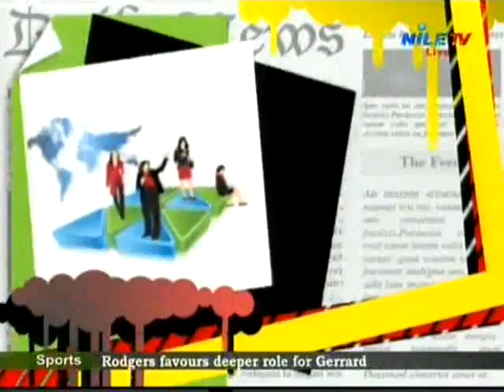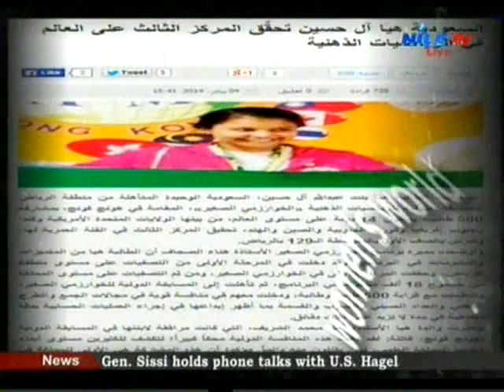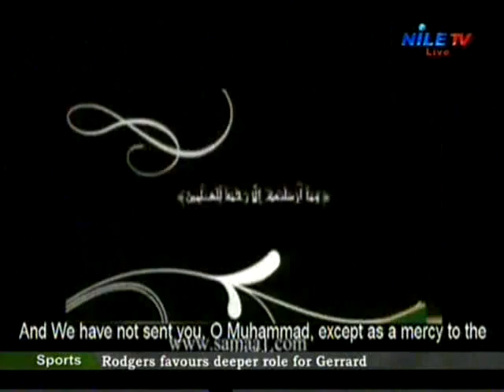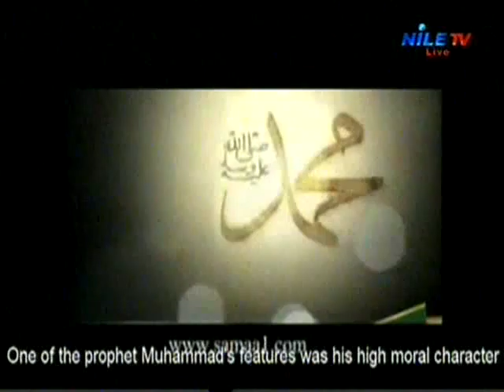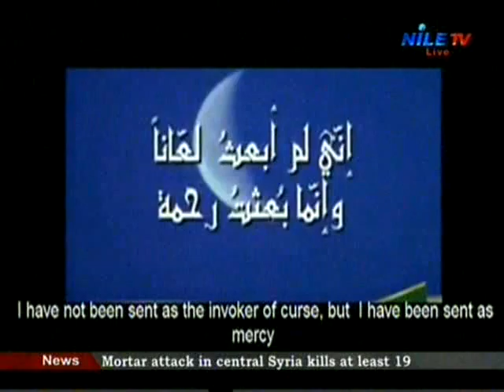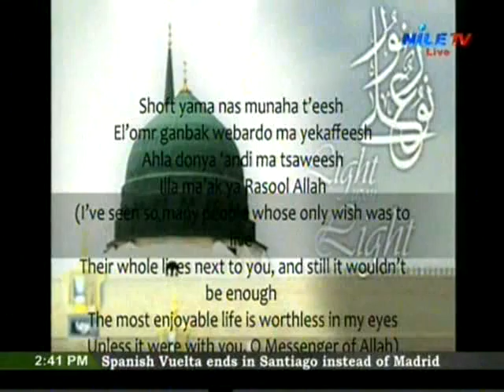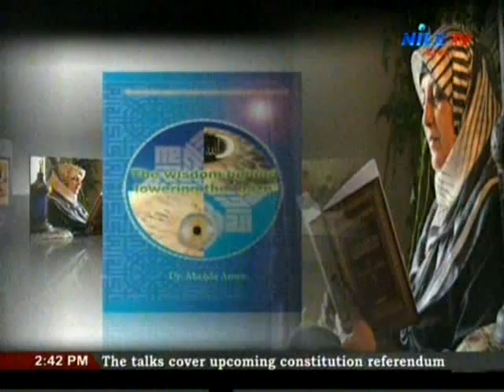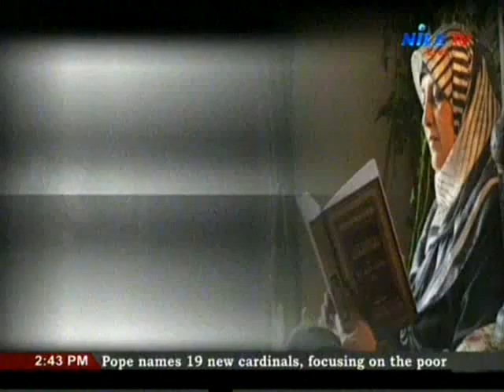Women World 13 1 2014 Magda Amer 1